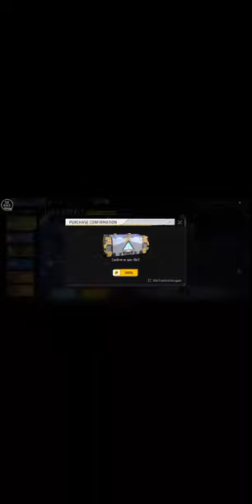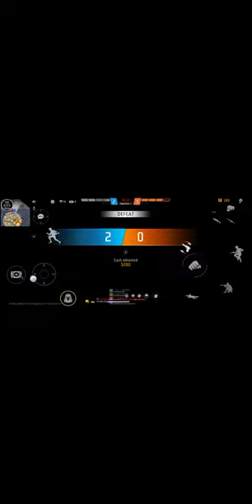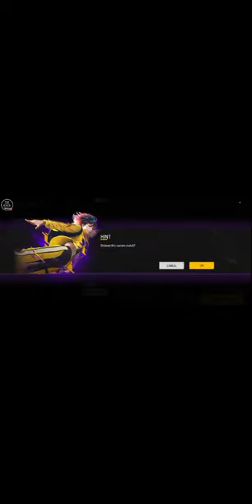free fire Max Live stream